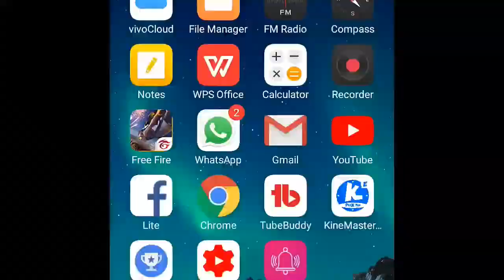How To Get Permanent Gun Skin MP40 In Free Fire Weapon Royal Trick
How To Get Permanent Gub Skin MP40 In Free Fire Weapon Royal Trick
Hi Hunters,
You watch in this video free fire weapon royal trick to know how to get permanent gun skin mp40 In free fire. I also show you how you get permanent gun skin mp40 in free fire.This is very simple trick to get permanent gun skin mp40 in free fire.
Its very simple you just follow some step to get permanent gun skin mp40 in free fire weapon royal trick.
This is not any free fire hack its a free fire bug & you also call it the trick to get permanent gun skin mp40 in free fire weapon royal trick.
You watched lots of free fire video of free fire permanent gun skin mp40 hack, but i am not promoting free fire hack in anyway. I love free fire game. You don't use any free fire permanent gun skin mp40 hack.  Garena Free Fire Suspended Your Account In Any Hack Mod of like permanent skin mp40 hack.
So its simple and easy genuine bug to get permanent gun skin mp40 in free fire. I found this permanent gun skin mp40 trick by using lots of spin in weapon royal to get permanent gun skin mp40 in free fire.
I am showing you live weapon Royal Spin to get permanent gun skin mp 40 in free fire.I am just want to show you how you get permanent gun skin mp40 in free fire. All know about weapon royal in free fire and also know free fire weapon Royal spin is costly cause of free fire diamonds. Because free fire Diamonds are most rare thing in free fire. So i also want to told you don't waste your free fire Diamond. I simply collect free fire weapon Royal voucher in free fire to use this permanent gun skin mp40 trick.
Its very simple you just collect free fire weapon royal voucher and hold your free fire weapon royal spin it to cost of free fire diamond. Here is one information is also that you collect 10 free fire weapon royal voucher without using any free fire diamond. I am also collecting  free fire weapon royals vouchers.
Now i am open free fire weapon royal to show free fire permanent gun skin mp40  trick how to get permanent skin mp40  in one spin. You watch i have 10 free fire weapons royal vouchers. You know that here is two option in free fire weapon royal. One spin in free fire weapon royal and 10+1 spin in free fire weapon royal. so i choose my spin 10+1 spin in free fire weapon royal for using this permanent gun skin mp40 trick.
You open all prizes in free fire weapon royal and tap on free fire permanent gun skin mp40 10 time and 1 time on free fire weapon. So now you spin quickly on 10+1 spin in free fire weapon royal to get permanent gun skin mp40 in one spin. i use this permanent gun skin mp40 trick in every free fire weapons royal. So i show you how to get permanent gun skin mp40 in free fire weapon royal trick.You watch i get permanent gun skin mp40 in one spin got 2 time permanent gun skin mp40 skin.
So now you know very well about free fire permanent gun skin mp40 trick.
This video is very useful to get permanent gun skin mp40 in free fire weapon Royal Spin. Helpful to know how to get permanent gun skin mp40 in free fire. You always Focus in free fire weapon royal that is the luck factor. If your luck factor is low then don't spin in free fire diamond always collect free fire weapon royal vouchers to get permanent gun skin mp40 in free fire.
You just see Every time when you playing free fire game then you check luck factor increased to 50-60 above then spin in free fire weapon royal trick to get permanent gun skin mp40 in free fire.
You easily use this permanent gun skin mp40 trick in free fire weapon royal if you are watching this video and follow every step to get permanent gun skin mp40 in free fire.
How this is working and increase your luck factor to get permanent gun skin mp40 trick.
what you do step by step and spin time luck factor in free fire weapon royal spin trick to get permanent gun skin mp40 in free fire.
this is not any free fire hack and permanent gun skin mp40 hack.
permanent gun skin mp40 is very rare item in free fire. cause we purchase lots of box in free fire to get permanent gun skin mp 40.
So use this trick to get permanent gun skin mp40 in free fire. and enjoy every spin in free fire weapon royal by using this permanent gun skin mp40 trick.
This video is very useful for all free fire gamer.
Happy Hunting!